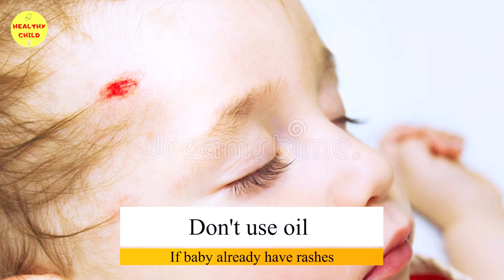बच्चे की मालिश किस तेल से करनी चाहिए | Best Oil For Baby Massage | Dr Md Noor Alam Khan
Best baby oil for baby massage, बच्चे की मालिश के लिए सबसे अच्छा तेल कौन सा है।

About this video- Baby massages have a variety benefits. With each gentle stroke, your baby will feel nurtured and loved, strengthening the bond between the two of you. Massages will also allow your baby to feel more relaxed, which may improve their sleep.
we have explained step by step recommendation for baby oil, when not to use baby oil, detail about sunflower oil, safflower oil, mustard oil, olive oil, ghee, coconut oil, and other oils which are harmful for baby

इस वीडियो में  बताया गया है की बच्चों की मालिश के लिए सबसे अच्छा तेल कौन सा है। सरसो का तेल, सूरजमुखी का तेल, कुसुम का तेल, नारियल का तेल, ज़ैतून का तेल और दूसरे तेलों के बारे में विस्तार से बताया गया है, तेल की मालिश कब नहीं करनी है, सर्दियों में कई सा तेल बेबी के लिए इस्तेमाल करें ।

Chapters-
0:00 Introduction
1:06 Commonly Used Baby Oils
2:12 Best Baby Oil no 1 Sunflower
2:54 number 2 Coconut oil
3:22 Number 3 mineral oil
3:38 Number 4 Olive oil or Ghee
6:39 Number 5 Harmful Oil
7:48 When oil should be avoided
8:48 Mustard Oil
9:25 Summary

This channel has been initiated by Dr. MD NOOR ALAM KHAN , a renowned experienced paediatritian and newborn specialist. The aim of this channel is to aware general population about routine newborn care, breastfeeding, danger signs of babies,child health tips, care in special illnesses of children, feeding problems in school going kids(bacho ka khana na khana), weight problems , behavior problems, early and delayed puberty and prevention from different seasonal illnesses.